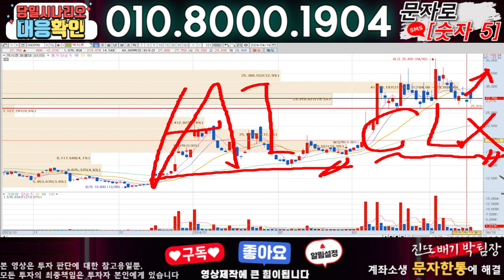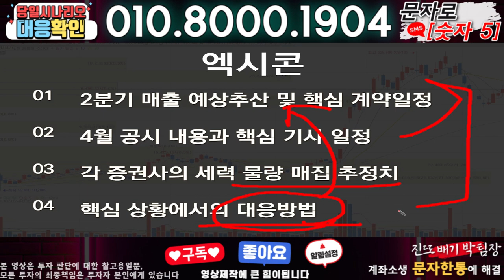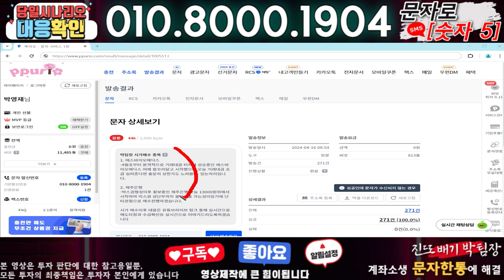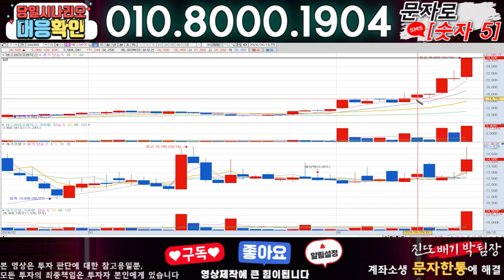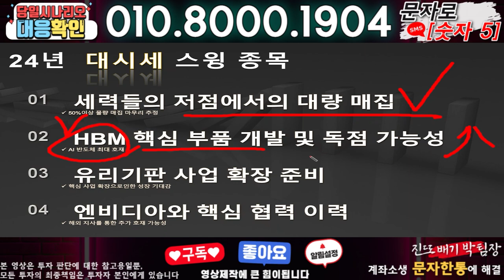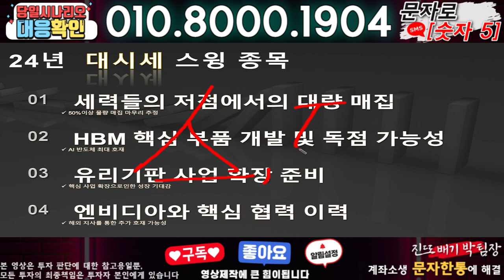엑시콘 ) 3분전 기습속보-공식입장발표!! 무슨일인가?